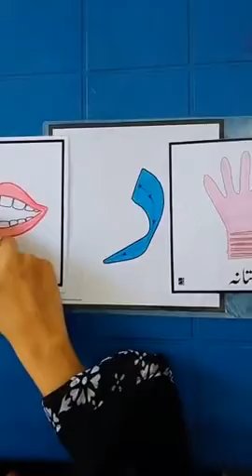Pre Year 1 Urdu Book 01/05/2021